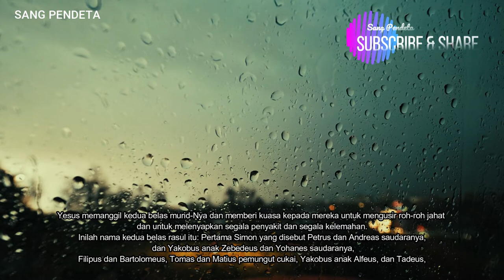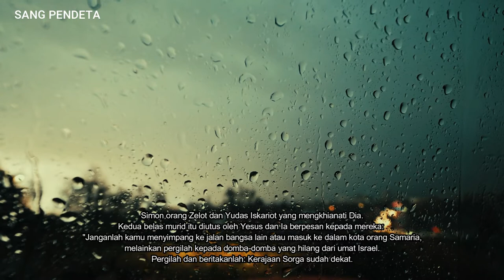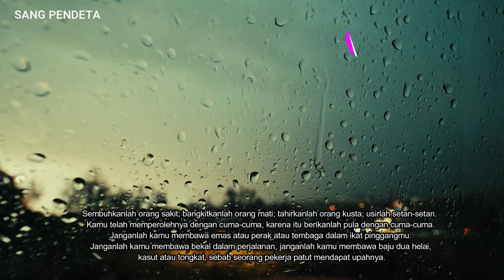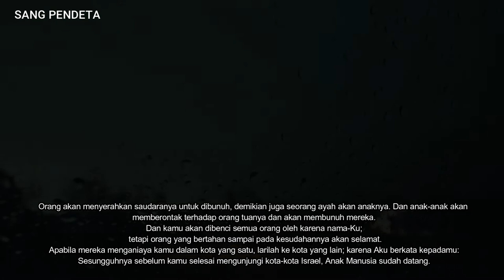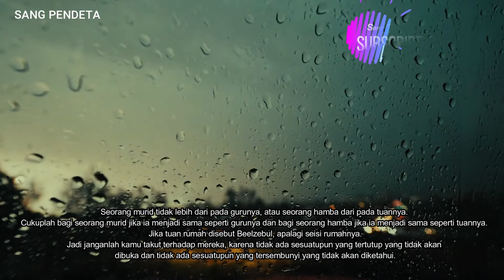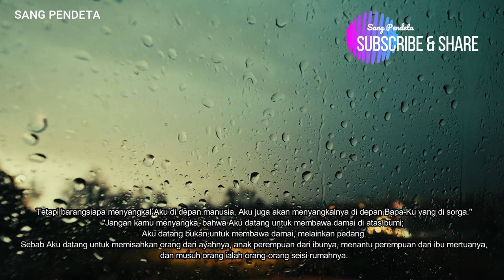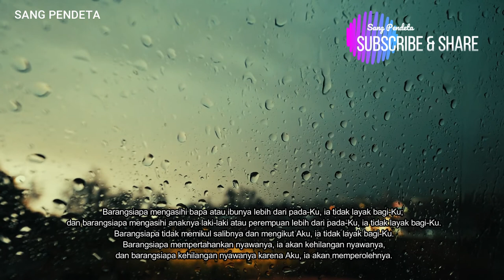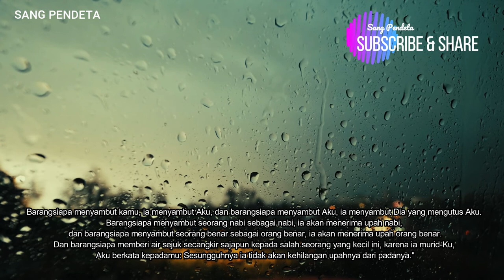Matius 10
Yesus memanggil kedua belas rasul.- Matius 10